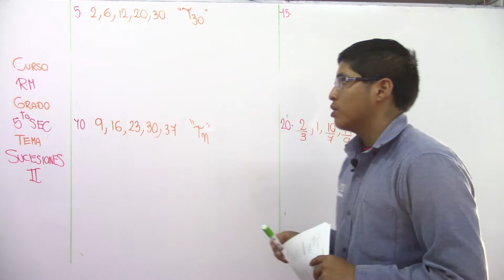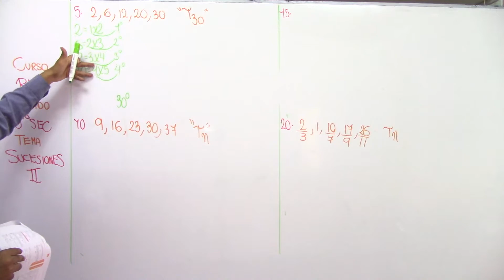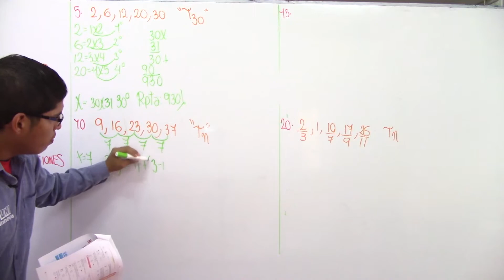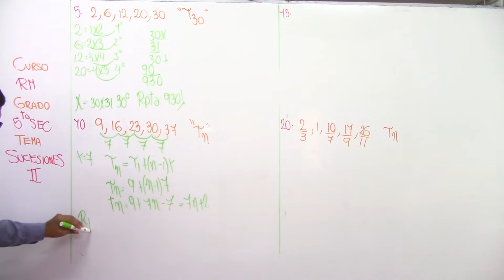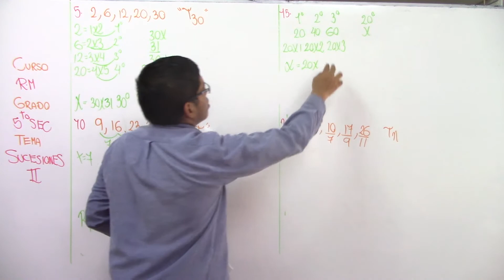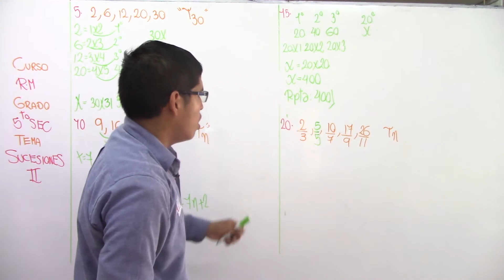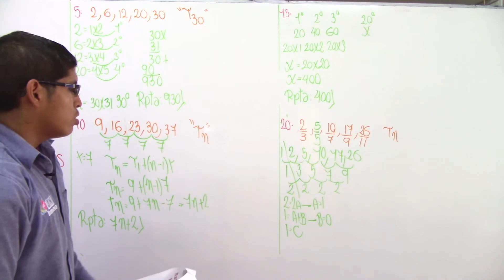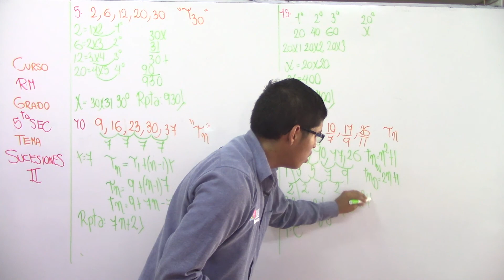Sucesiones II RM 01 5to II BIM